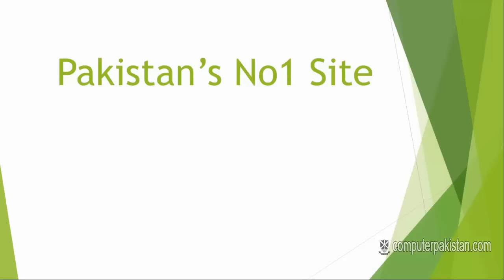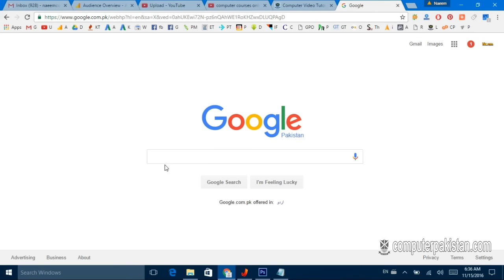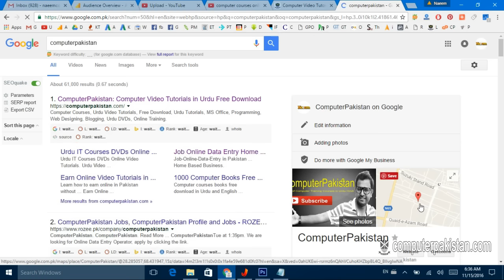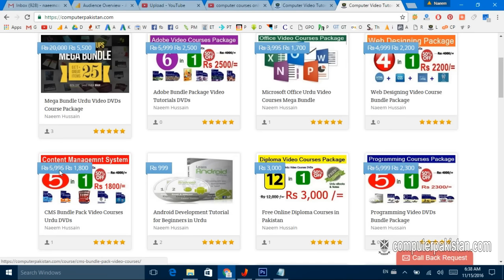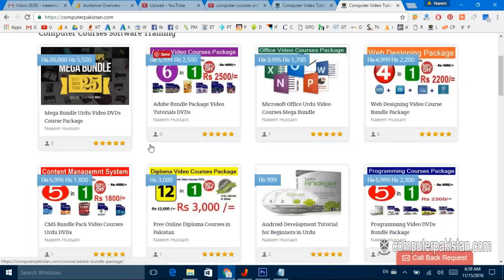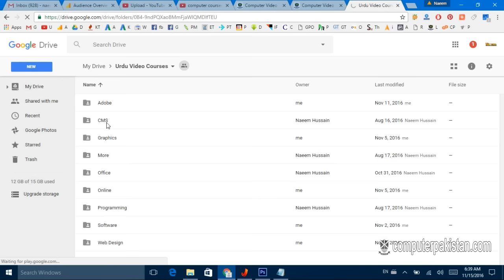computer courses online free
Data Entry Work at Home in Pakistan

Free Mobilink Internet 3G Tricks 100 % Working

Computer Software Video Training Tutorials in Urdu

8 Ball Pool unlimitid Coin Android 100% Working urdu hindi tutorial

Free Zong Internet 100 % Working

How to Trace Mobile Number Location and Information

Online Diploma Courses in Urdu Videos [DITVideos Courses]

Circle me on my Google Plus Profile